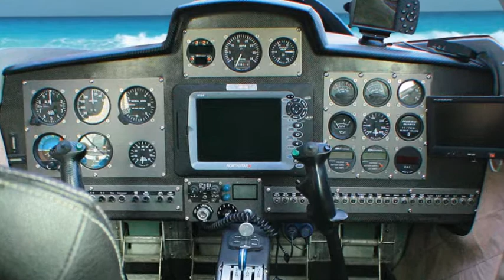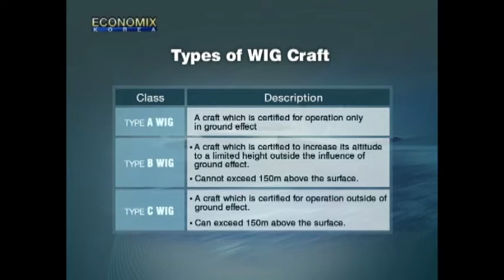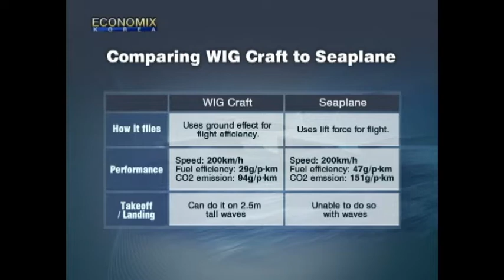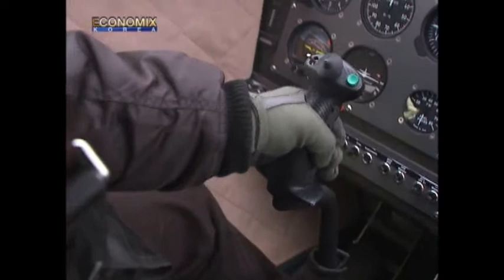ArirangTV Report on the Aron (English)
A short report on the ARON developed by Aron Flying Ship Ltd of Korea.